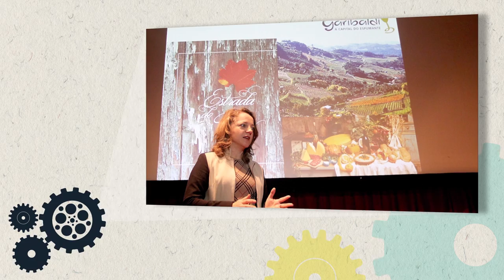Garibaldi Film Commission no Narrativas em Movimento - 2016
Ivane Fávero, representante da Film Commission de Garibaldi, estará no colóquio sobre audiovisual do projeto Narrativas em Movimento.